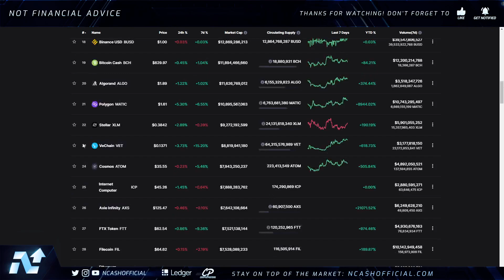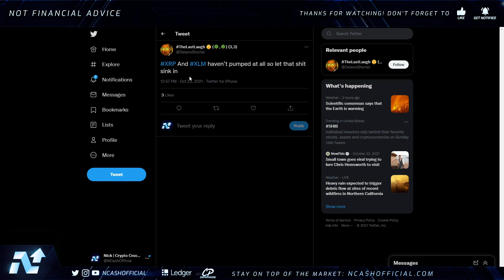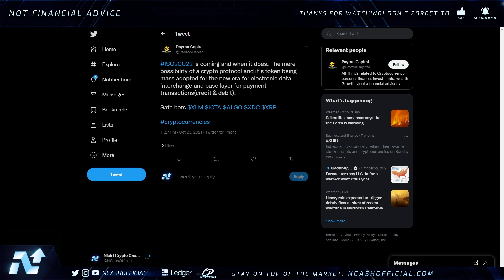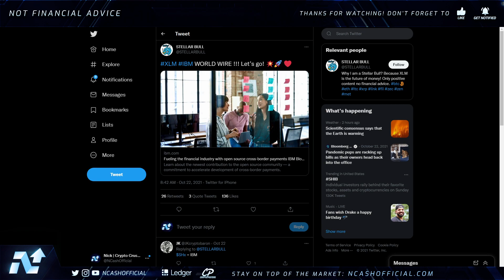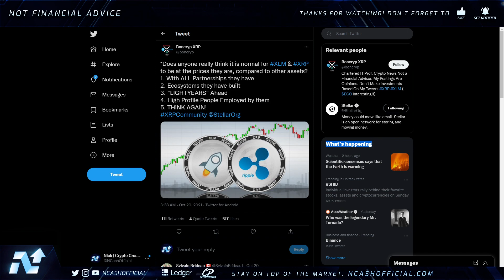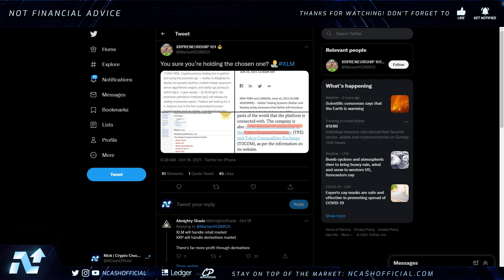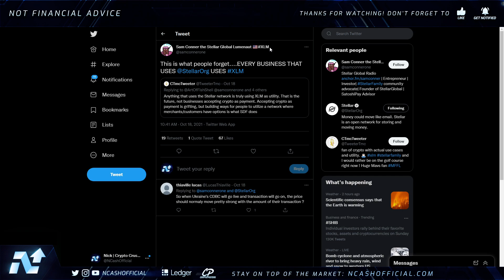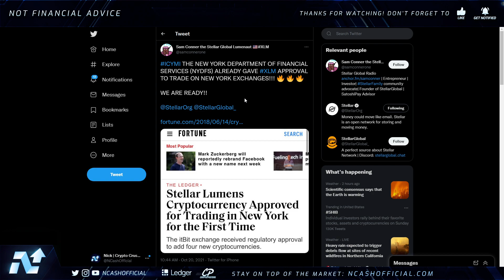RIPPLE XRP & STELLAR XLM 🚀 MOONSHOT IS NEARING! 💰 XLM + IBM - CRYPTO NEWS TODAY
$BCH - qqeugcrwctrp7xgnqlue3py75qr377zgfgnhzarspg
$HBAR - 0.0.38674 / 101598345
$DNT - 0x49a2F63e2786cA59008210c5D97086764bff1343
$ALGO - XWYE2BM5HC7OPT4ICTAIYEHPQJVX74ZXN2U7BOEUI7VSELQAOY4ACUWGO4
$BTC - 3BfsmJP4PvzKTMYDwFT5h33PWMbf6g1XnV
$ETH - 0xd8B899c8A3f537F84E4661Fa9BE758FF19078637
$LINK - 0x0bDFf0EF1bA2e4F2eC1299a32350aF4007c18f99
$REN - 0x74C2D3bFe62c0b27C2854C3FdEBD9C0d9e6E2b8E